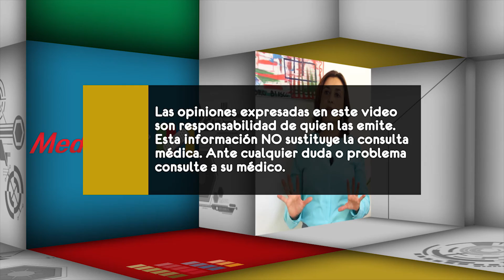¿Qué tan frecuente se presenta la cardiopatía isquémica?